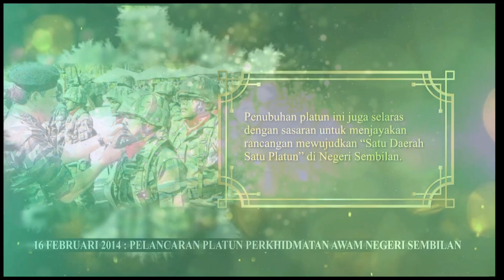Pelancaran Platun Perkhidmatan Awam Negeri Sembilan